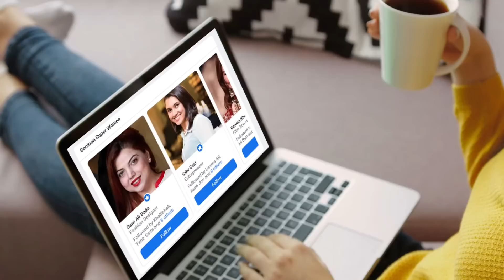Alparslan Büyük Selçuklu 11. Bölüm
Alp Arslan Episode 11 With Urdu Subtitles